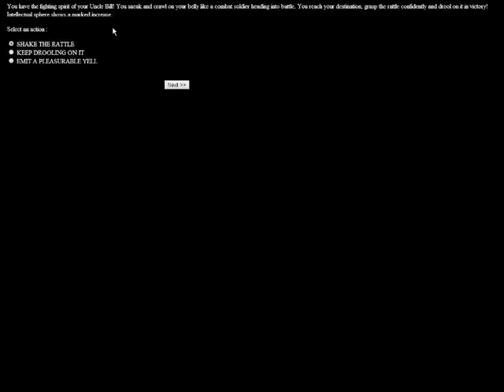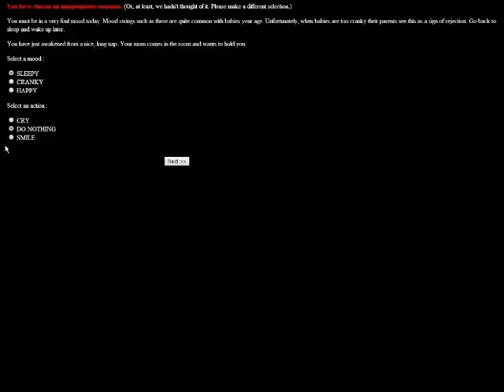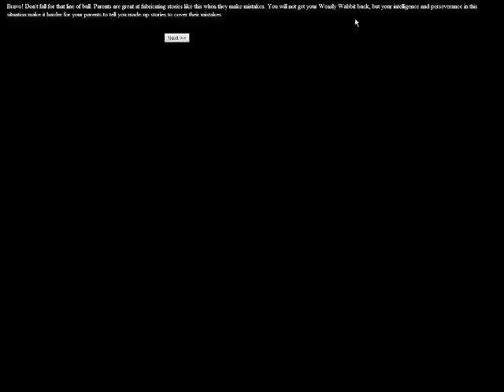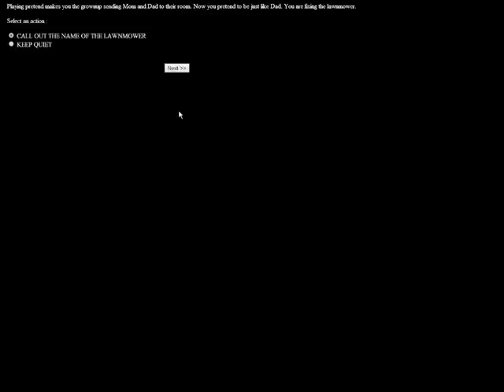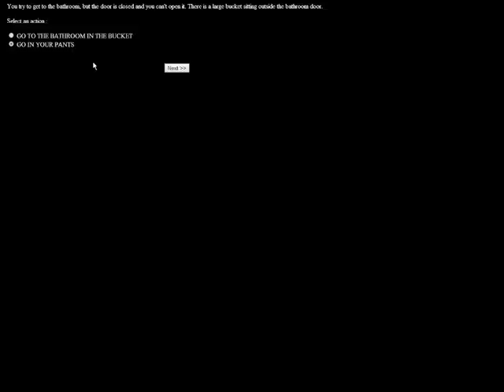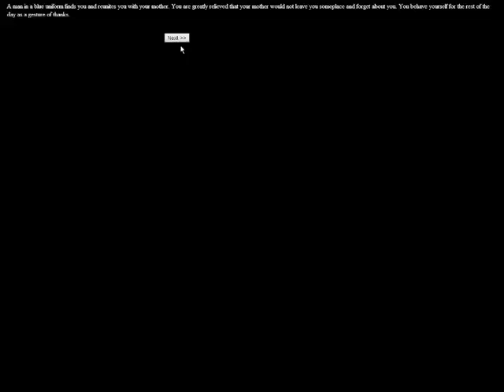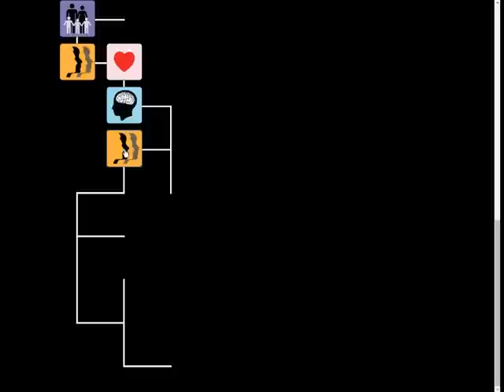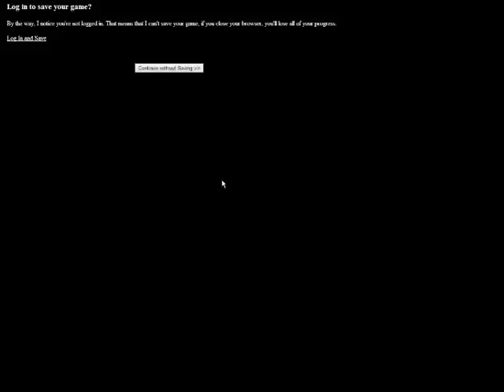Let's Play Alter Ego - Part 2 Hairy Man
Alter Ego is a role-playing video game released by Activision in 1986. It was created by Peter J. Favaro, Ph.D., for the Commodore 64, DOS, Apple II, and the Apple Macintosh. The game allows the user to make decisions for an imaginary person (being therefore the player's alter ego) and shows what possible consequences these decisions could have on that person. Alter Ego was available in both male and female versions, each using a different set of experiences.

The player's alter ego begins the game as an infant; the game presents the user with a tree diagram with nodes, each labeled with an icon. The player chooses an icon representing an "experience" or situation to explore. Each icon bears a symbol showing what kind of experience it represents (for example, a heart denotes an emotional event). After making a choice in each node, the user is moved back to the tree with that node marked as completed. In this manner, the user can progress to the next experience, thus living through his or her alter ego's entire life and examining what impact their decisions had. Some of these experiences are disturbing, and can even lead to premature death (such as being raped and killed by a child molester), though most tend to be humorous.

Alter Ego keeps track of certain player statistics throughout the game, which in turn affect the alter ego's ability to succeed at certain choices. For example, in the high school segment, the player might be given the choice of trying out for the school baseball team, or deciding instead to crack down and study harder to improve in math. This decision might change the alter ego's "Physical", "Confidence", and "Intellectual" statistics, which in future experiences might influence the alter ego's ability to get into college or succeed in social situations.

The game was advertised as being based on actual psychological knowledge and experience.